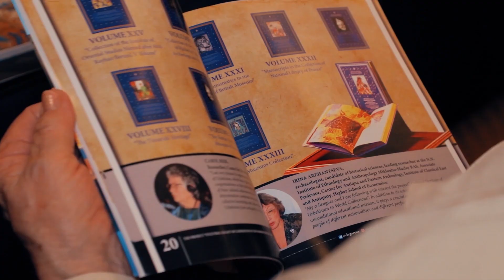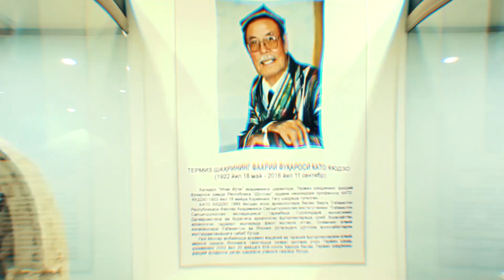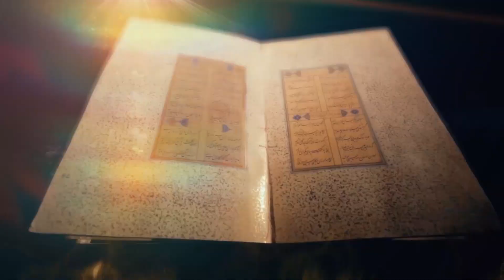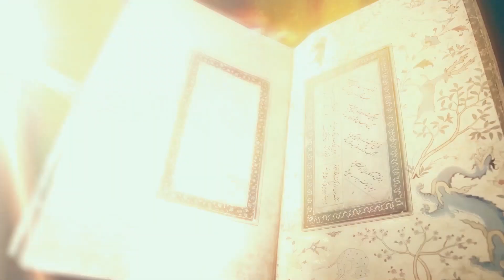New directions of the project "Cultural legacy of Uzbekistan in the world collections"